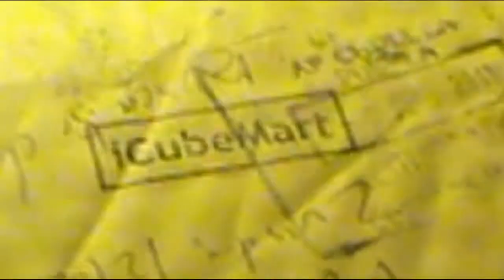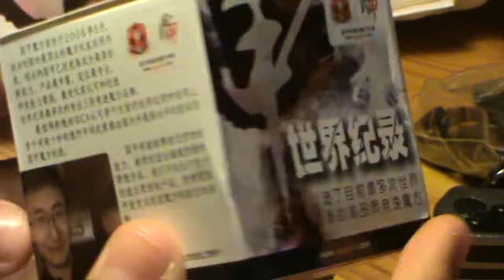Alpha CC unboxing - iCubeMart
Just an unboxing of the Alpha CC's with CC stickers I pre ordered from iCubeMart.
From the moment I ordered them it took 1 3/4 months to arrive.